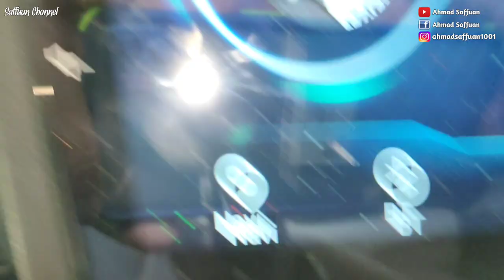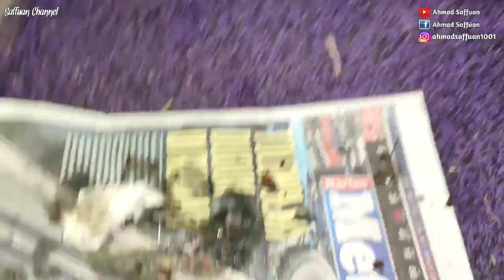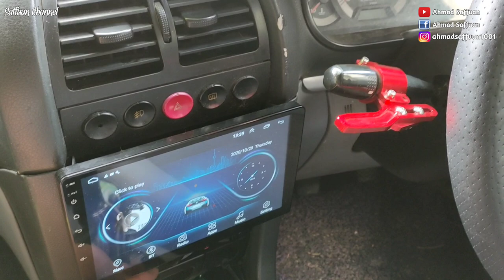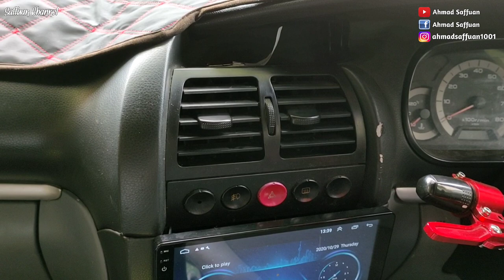Cara Servis Blower Fan & Cooling Coil Aircond | Waja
Cleaner air conditional boleh didapati mana² kedai diy atau kedai spare part kereta.